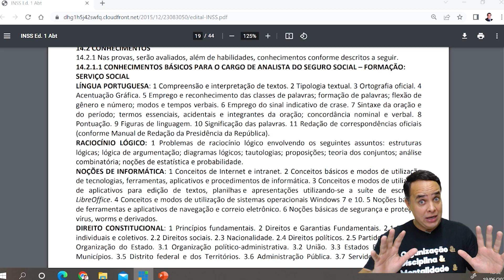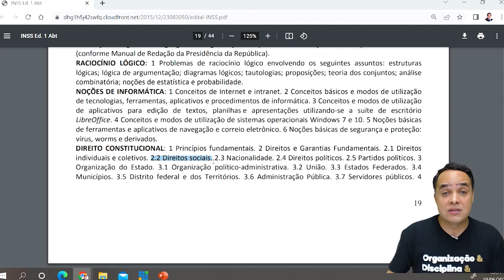CONCURSO INSS 2022 I Siga esse passo a passo e conquiste a aprovação!🥇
Demorou bastante, mas foi autorizado o tão aguardado concurso do INSS.

E para você que está se preparando para os concursos de Tribunais, temos uma ótima notícia!

O fato é que o conteúdo do concurso do INSS não é tão diferente dos já cobrados nos concursos de Tribunais Eleitorais e Tribunais do Trabalho. Entretanto é necessário ter um bom planejamento de estudo para realmente ser aprovado no concurso do inss em 2022. .

Então assista ao vídeo e aprenda a conciliar a sua preparação hoje mesmo.